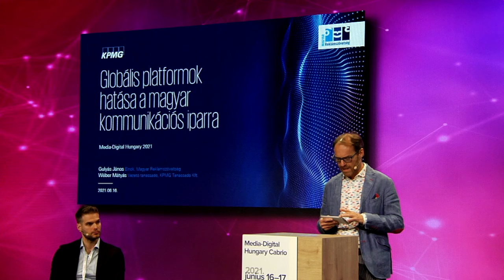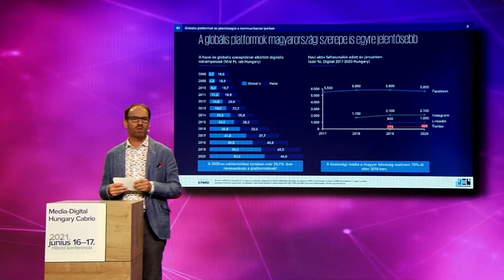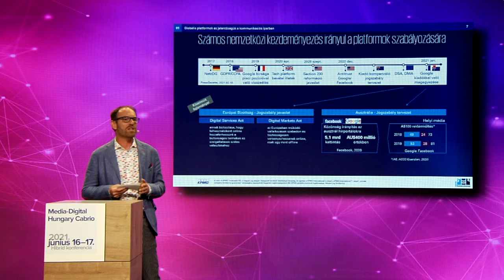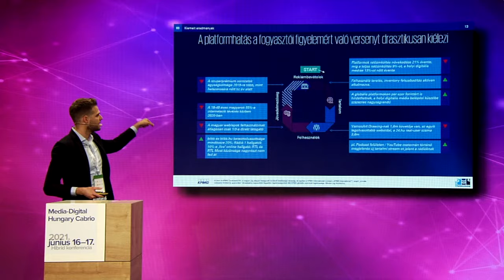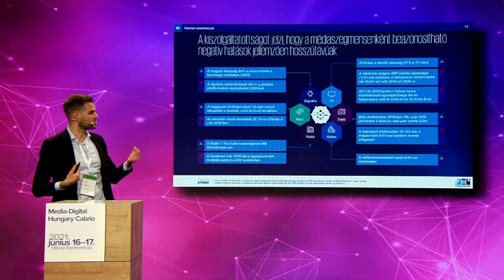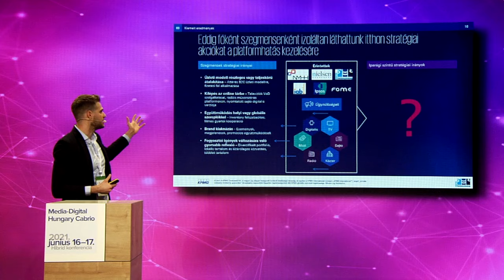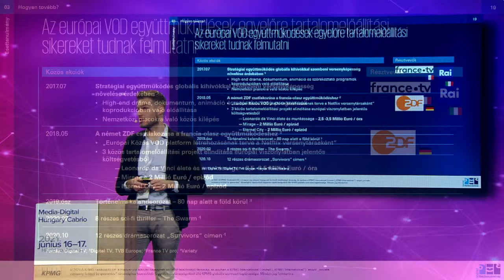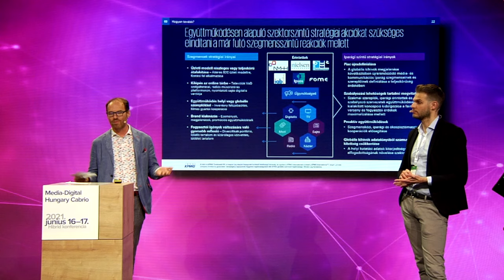Media-Digital Hungary: Gulyás János (MRSZ) és Wéber Mátyás (KPMG): A globális platformok hatása...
A globális platformok hatása a hazai kommunikációs piacra.
Az MRSZ 2021 tavaszán megbízta a KPMG-t, hogy készítsen el egy átfogó tanulmányt a globális platformok a hazai kommunikációs iparra gyakorolt hatásainak elemzésére. Az elsődleges cél az volt, hogy rendelkezésre álljon egy alapos és tényekkel alátámasztott, egységes keretbe foglalt helyzetkép. Ezen túlmutatóan, a tanulmányban felvázolásra került néhány lehetséges stratégiai elmozdulási irány a hazai szereplők számára. Az MRSZ reményei szerint, a tanulmány kapcsán kiindulhat egy szakmai párbeszéd, ami segíthet abban, hogy a hazai szereplők megtalálják a válaszokat a globális platformok előretörése által jelentett kihívásokra. És ez a kihívás nagyon is valós, elég csak a platformok által kihasított szelet nagyságára gondolnunk a reklámköltésekben (2020-ban már több mint 26%!), vagy a streaming szolgáltatók felfutására, vagy a szabályozói környezet egyenlőtlenségeire, illetve arra, hogy a platformok egyszerre partnerei és versenytársai szinte minden hazai kommunikációs iparági szereplőnek. A tanulmány „ősbemutatója” – már amennyi 30 percbe belefér – a Media-Digital Hungary-n lesz.